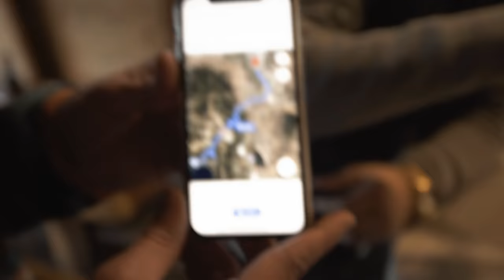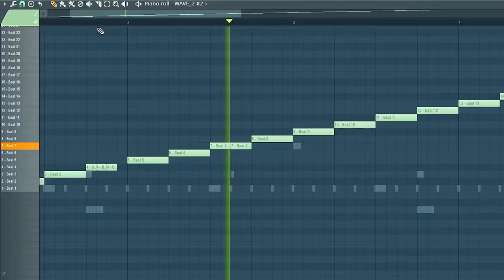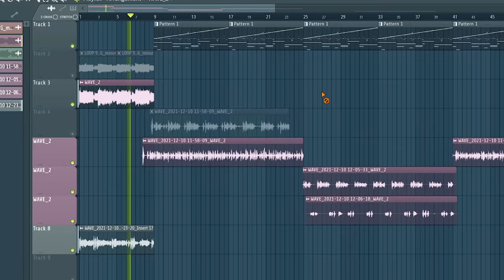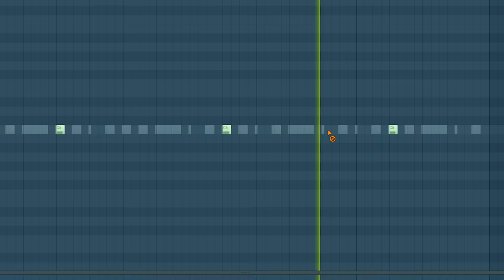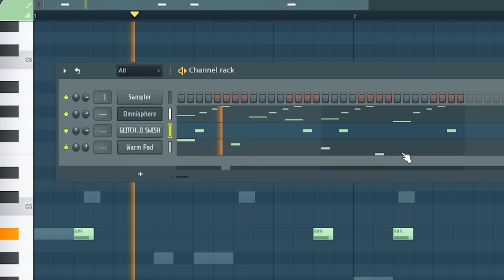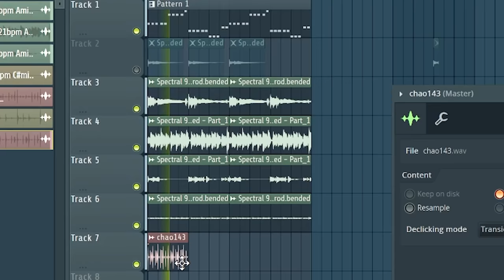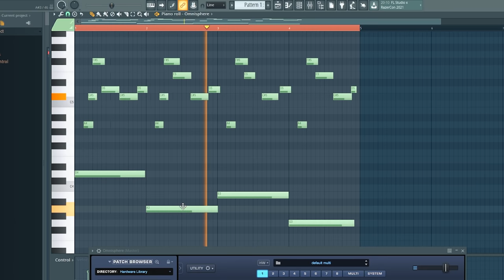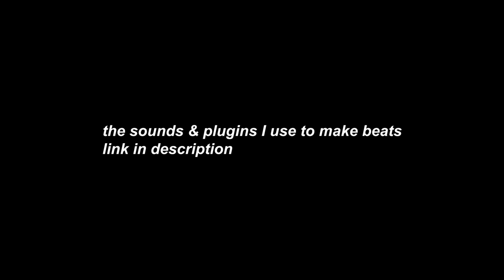Our Best Song Yet - A Movie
Yes this took 2 Months to Make

*A Movie By Kyle Beats*
Edited By Seth Orpheus & Kyle Beats
Artists: Matt Corman + TMRWNITE

Special Thanks
Bended, (Guitar Loop on "Switch Up")
Whitemayo, (Rage Loop on "One Day")
LSTNITE - Mixing
Mirage (Beat at 2:05)

Thank you, Vanessa, for putting up with us 😊

0:00 Intro
2:32 Chapter 1 - It Begins
4:02 Chapter 2 - Fall Apart
10:31 Chapter 3 - WAVES
16:49 Chapter 4 - Trapped in
19:15 Chapter 5 - Switched Up
24:24 Chapter 6 - Despite the Circumstances
29:00 Chapter 7 - Pushing Through
35:46 Chapter 8 - The Moment to Remember
41:17 See ya later